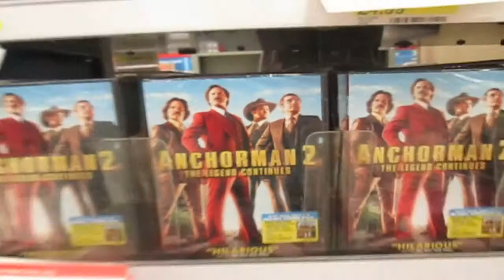Baby takes a tumble 04.01.14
Our 1st try at vlogging!  hope you guys enjoy & if any of you have any possitive tips just leave them in comment section. We would appreciate it, Thanks! =)